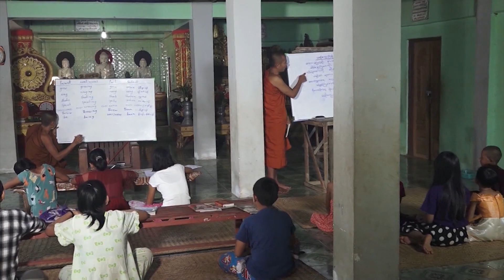မြန်မာဇာတ်ကားကူးလူးဝတ်မှုံ ပန်းရဂုံ# movie trailer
ဇာတ်ကားအမည် -  "ကူးလူးဝတ်မှုံ ပန်းရဂုံ"
သရုပ်ဆောင် - ဖလော်ရာ-နိုင်ဝင်း နှင့် သရုပ်ဆောင်များစွာ

Produced By Village Channel
မင်္ဂလာပါ
Village Channel ရုပ်သံလိုင်းရဲ့ တင်ဆက်မှုတွေကို ချစ်ပရိတ်သတ်တို့ နှစ်သက်ကျေနပ်မှုရှိရင်
မေတ္တာရပ်ခံပါရစေ...ကျေးဇူးတင်ပါတယ်
Village Channelတွင်တင်ဆက်ပြသနေသော Long movie,short moive clip, funny clip, documentary တို့သည်ပရိတ်သတ်တို့အတွက် free တင်ဆက်ပြသနေသော
you tube channel တခုဖြစ်ပါသည်။ထိုအတွက်ကြောင့် Village Channel တွင်တင်ဆက်ပြသနေသော moive များအားတစ်ကားလုံးဖြစ်စေ၊တစ်စိတ်တစ်ပိုင်းဖြစ်စေ
ထိုကဲ့သို့ပြုလုပ်သူအားဆက်သွယ်ရေးဥပဒေအရဖြစ်စေ၊ရုပ်မြင်သံကြားနှင့်ဗီဒီယိုဥပဒေအရဖြစ်စေ၊တည်ဆဲဥပဒေများဖြင့်အရေးယူဆောင်ရွက်သွားမည်ဖြစ်ပါကြောင်းအသိပေးအပ်ပါသည်။
အားပေးမှုကိုအထူးပင်ကျေးဇူးတင်ပါသ ည်. Village Channel

Village Channel is a free channel for the audience.

Therefore, the movies shown on Village Entertainment  Channel

Special thanks to every audience...Village Channel